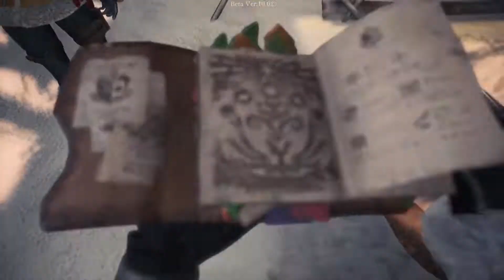Monster Hunter World: Iceborne Beta Scrub Lance vs Tigrex